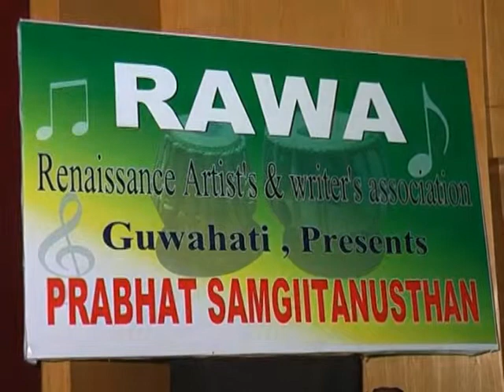Innaguration_Ac' Ramananda Das.flv